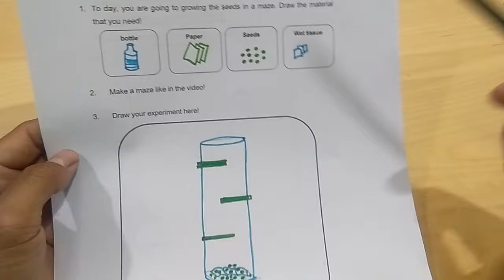Growing Seeds in a Maze | SCIENCE GRADE 1